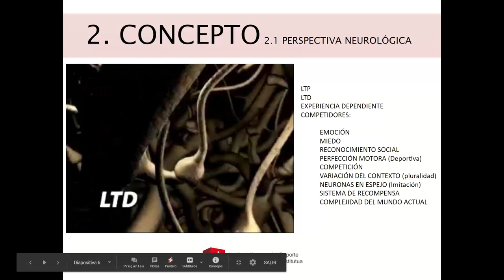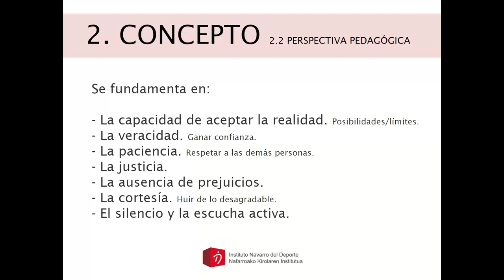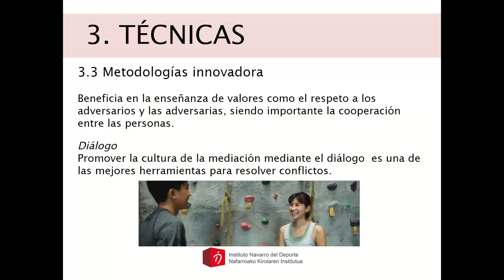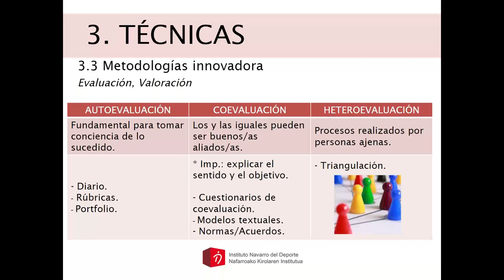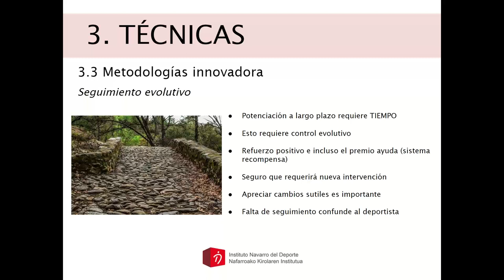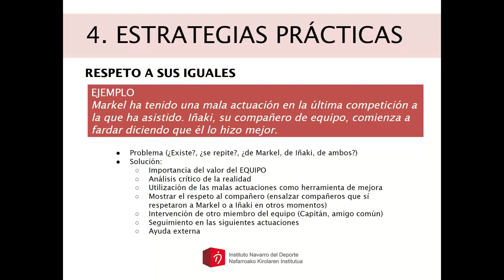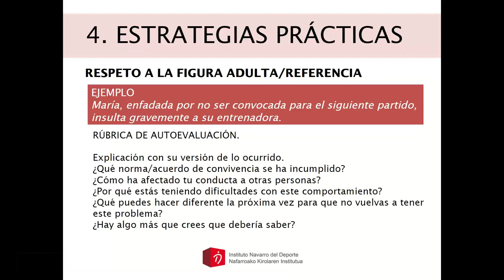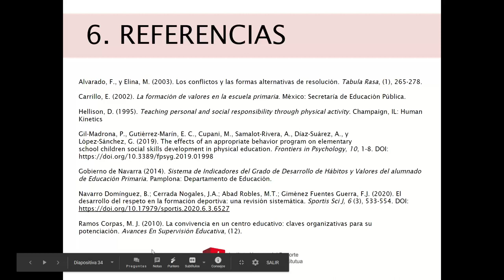UN VALOR AL MES: "EL RESPETO", FEBRERO 2021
Formación del IND en Valores.